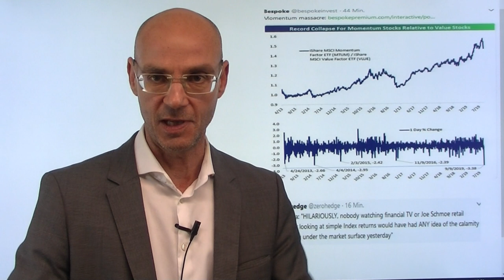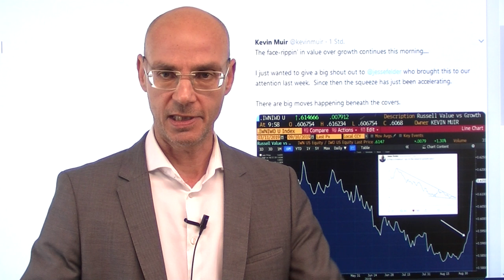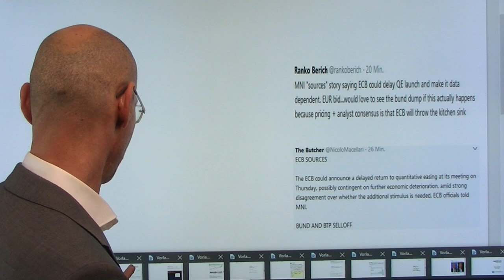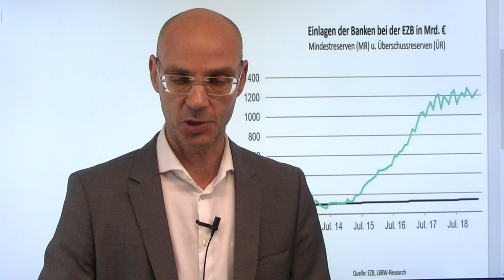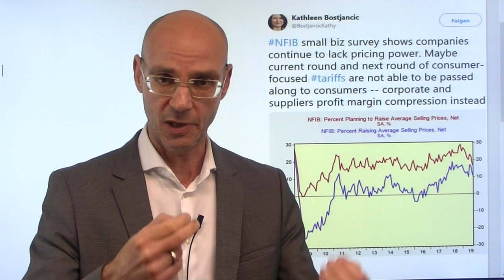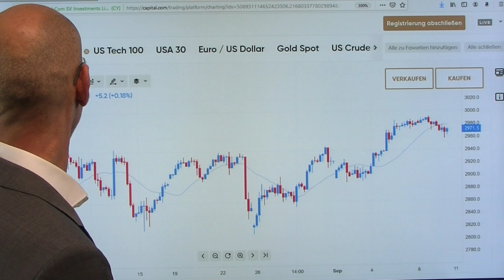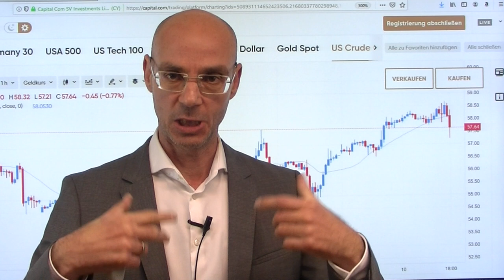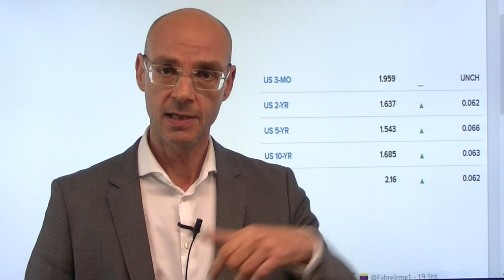Beben unter der Oberfläche! Marktgeflüster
Vor allem an den Aktienmärkten scheint wenig zu passieren, aber unter der Oberfläche brodelt es doch gewaltig! Denn die Verschiebung von Geldern von growth in value geht nach der massiven Bewegung gestern heute unvermindert weiter. Gleichzeitig steigen die Renditen an den Anleihemärkten deutlich - und das dürfte damit zusammen hängen, dass die extrem dovishen Erwartungen der Märkte vor der EZB-Sitzung nach Insider-Berichten immer stärker zurück gefahren werden. Im Handelskrieg will China die USA wieder einmal mit den Käufen von US-Landwirtschaftsprodukten ködern und hofft dabei, dass die USA dann zentrale Forderungen fallen lassen. Normalerweise ist die Chance minimal, dass Trump sich darauf einläßt - aber der US-Präsident hat heute den (Anti-China-)"Hardliner" John Bolton gefeuert..